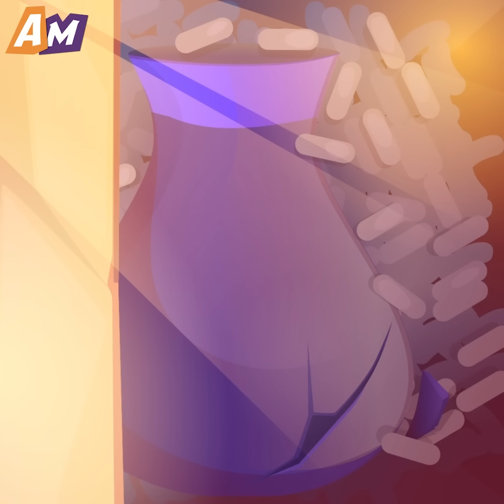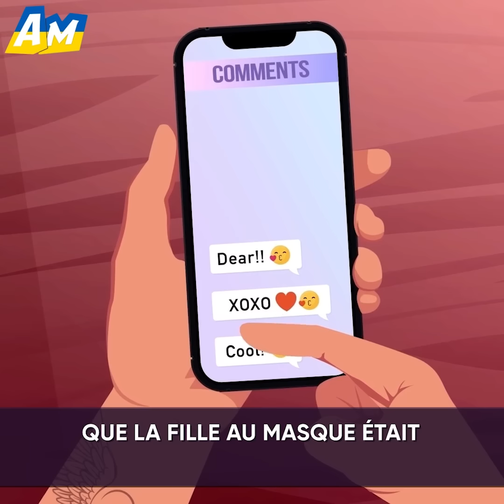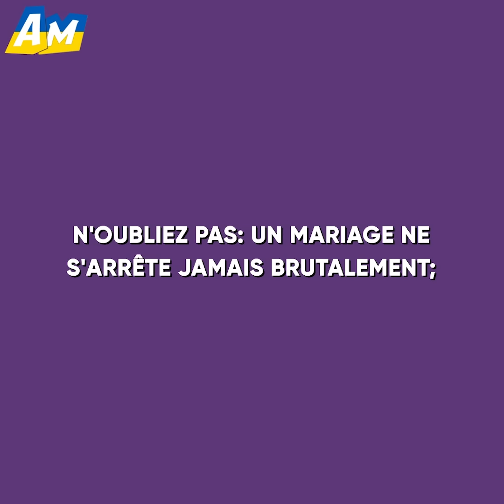J’Ai Essayé de Sauver Mon Mariage en Trompant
Avez-vous peur de vous séparer de votre partenaire ?

 Les gars de ces deux histoires avaient l’impression de s’éloigner de leurs femmes.

 Robert voulait voir si Penny tenait toujours à lui. Alors, il avait prévu de lui laisser croire qu'il la trompait pour la rendre jalouse.

 Mattew, de son côté, après des années sans prêter attention à sa bien-aimée, l'a vue travailler comme mannequin web. Désespéré de découvrir pourquoi sa femme faisait cela, il a décidé de la surprendre en flagrant délit.

 Les deux couples vont-ils se réconcilier ou mettre fin à leurs relations ?

➜ N'oubliez pas de consulter l'onglet Communauté pour du contenu joyeux, des publications inspirantes et bien plus encore

 ➜ N'hésitez pas à jeter un œil à nos autres projets pour vous offrir des histoires bouleversantes, des courts métrages pleins d'amour et des épisodes en édition spéciale :

☀️Et n’oubliez pas : le bonheur réside dans les petites choses de la vie.